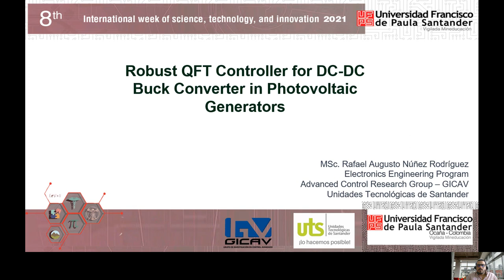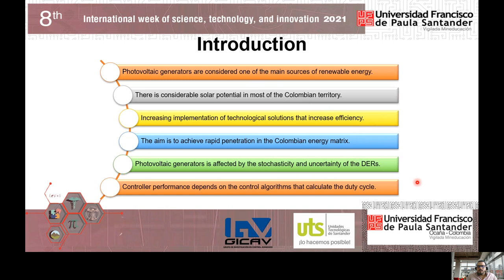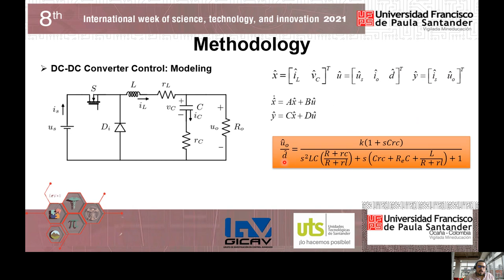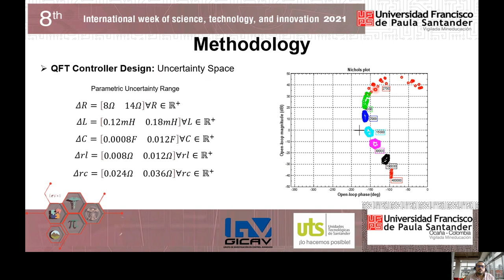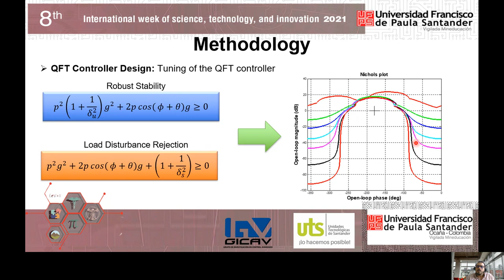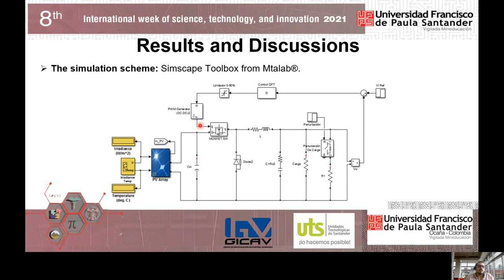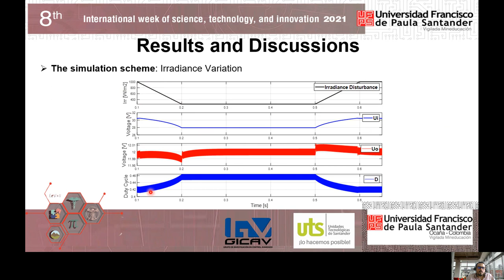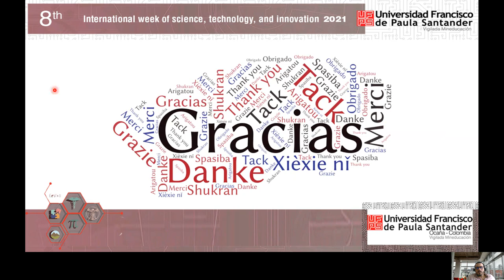Robust QFT Controller for DC-DC Buck Converter in Photovoltaic Generators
Rafael Augusto Núñez Rodríguez

8th International Week of Science, Technology and Innovation 2021